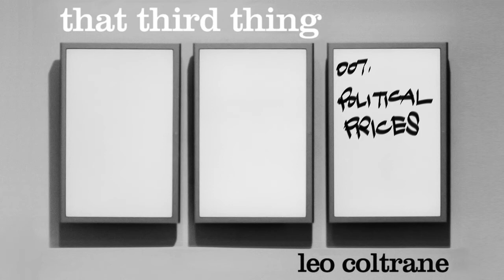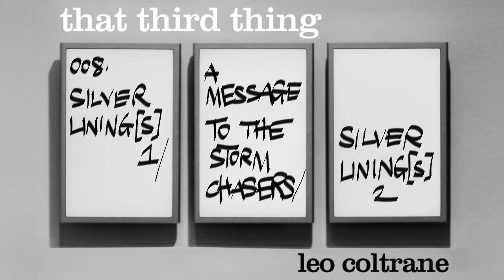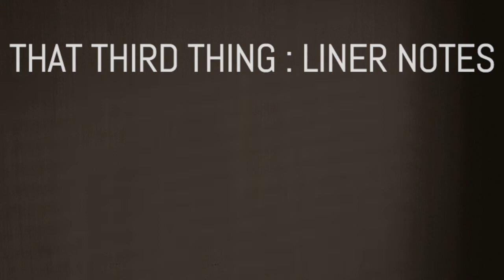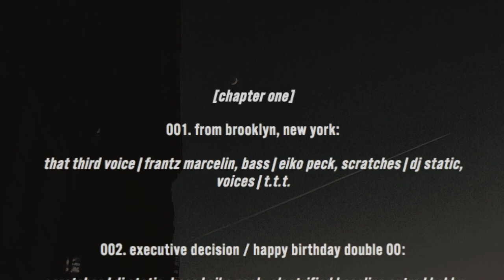leo coltrane - that third thing [full album]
chapter one 0:00
chapter two 7:23
chapter three 19:27

production•••jefferson jackson [dub Z]
lyrics & dialogue edits & sound design•••leo coltrane [dash]
scratches•••dj static
more drums•••cru jones
more vocals•••george aumoithe, rufus blaq, michéle voltaire marcelin, zaccheus stanton
more bass•••emanuel ayvas, eiko peck, bobby raymond
piano•••clarence allen, ernst [ernie] marcelin
sax•••alix [buyu] ambroise

album cover & liner note photography: @maksimaxelrod
liner note photography: @infernophotos, @marcosdurian, @marcin.kapron, @maksimaxelrod, @somizzy

one lyricist, one producer, one dj, one muse, one saxophonist, one drummer, one voicemail, two pianists, three bass players, three singers, and exactly ### sliced voices.

press play.